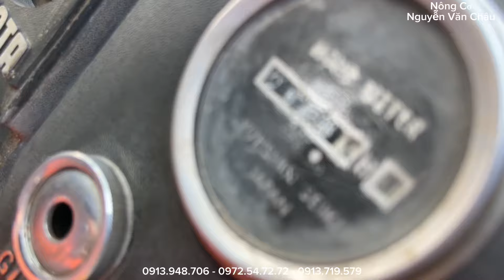Máy Cày Mini Kubota XB-1 Đa Năng 📲 0972547272 Nông Cơ Nguyễn Văn Châu